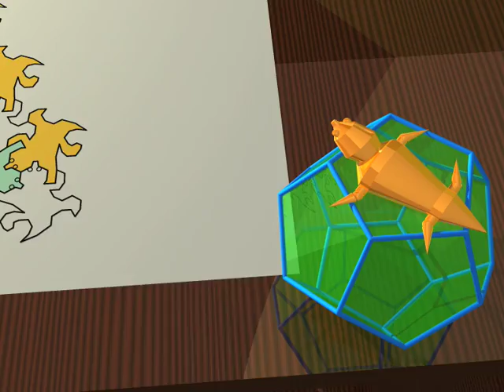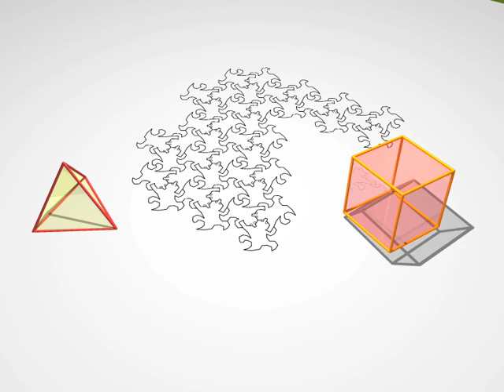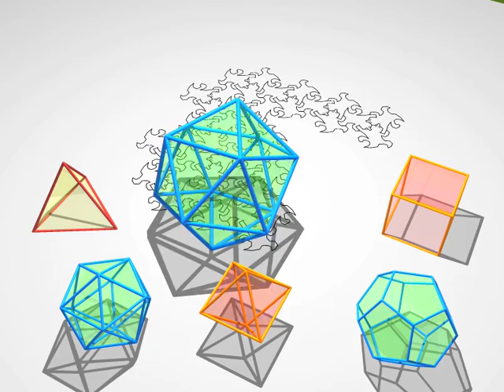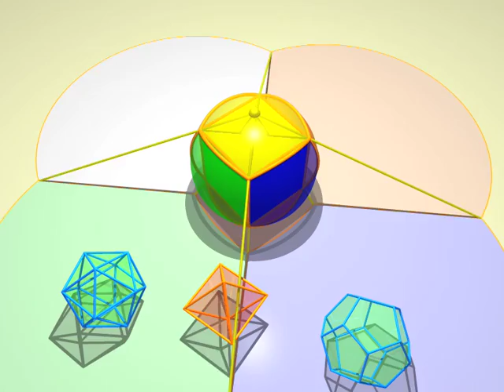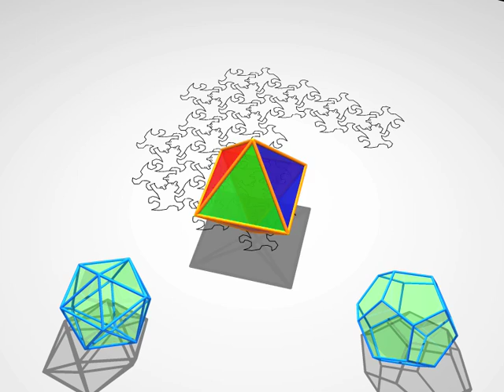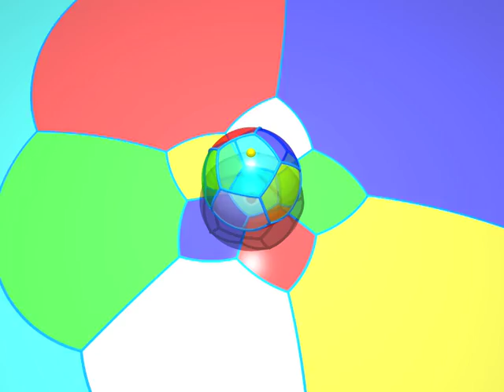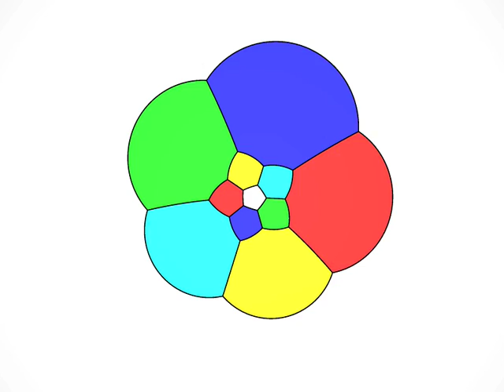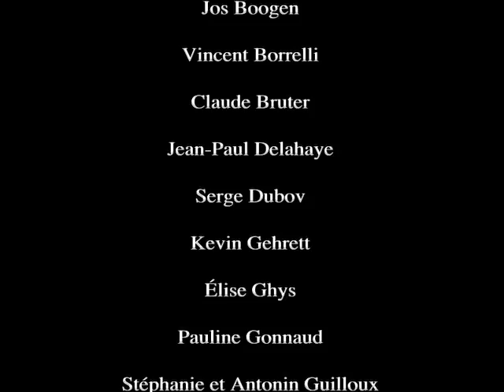Dimensions 2 Russian